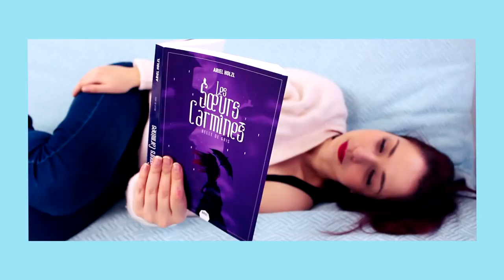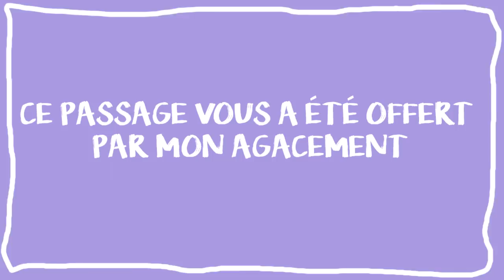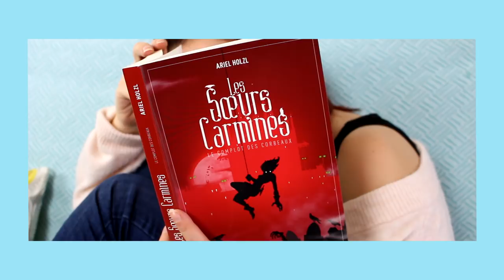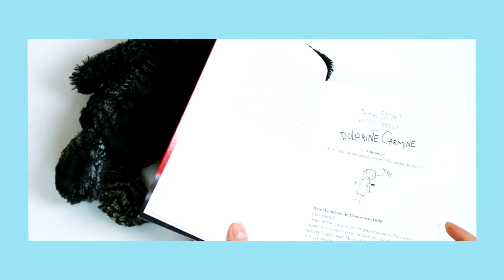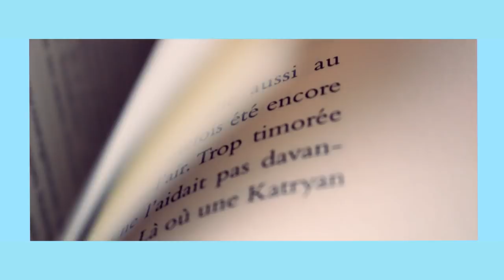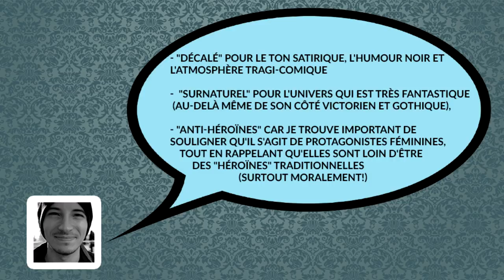Lecture et éclats de rire | " Les soeurs Carmines"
Partons ensemble dans de sombres ruelles et rions bien en chemin !

Je suis ravie de vous parler aujourd'hui de la saga des "Soeurs Carmines" qui a vraiment sauvé mon début d'hiver après pléthore de lectures décevantes. C'est sur les conseils de @sailorflo que j'ai commencé ma lecture et comme dirait l'autre "NOOON JE NE REGRETTE RIEN"

D'après ce que j'ai vu sur la toile, cette saga commence à connaître un joli succès et je le trouve mérité ! Voilà du jeunesse de très bonne qualité dont on peut aussi se délecter à l'âge adulte si on est friand d'humour noir :)

Je vous embrasse bien fort ! La prochaine vidéo sera sur des BD et si je me sens comme Wonder Woman, elle sortira peut être même mardi prochain ^^

// CONTACTE-MOI